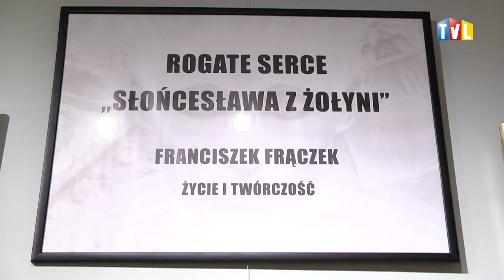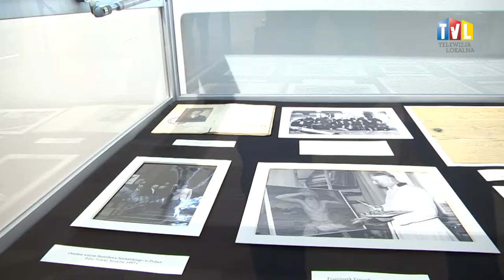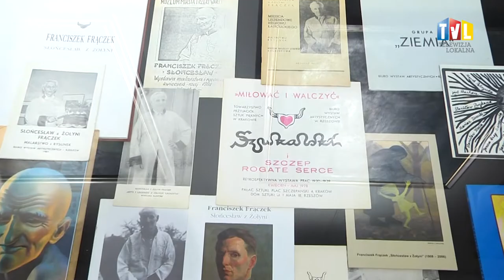2018.05.19 - NOCNE ZWIEDZANIE ZAMKU